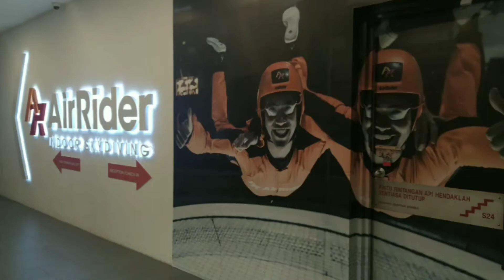I Want to Break Free! Experiencing AirRider Indoor Skydiving @ 1Utama, KL, Malaysia - Episode 12